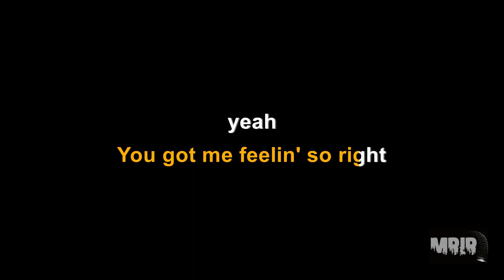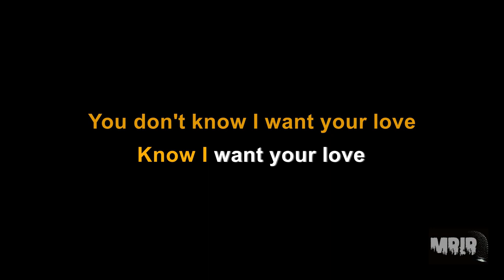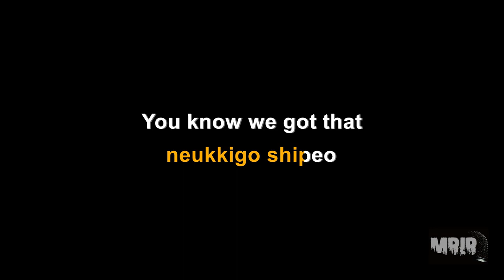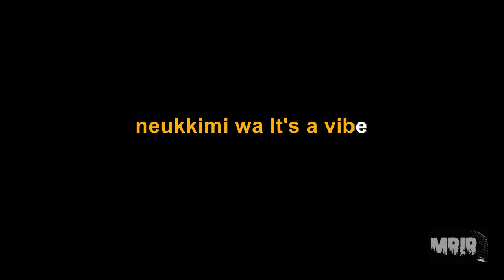TAEYANG VIBE feat Jimin of BTS KARAOKE Instrumental With Lyrics